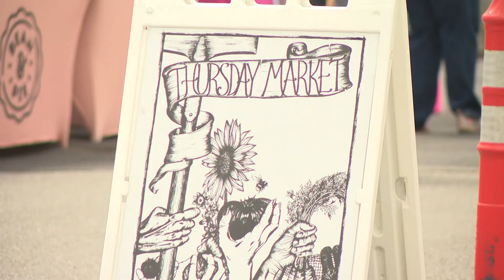Local band "DINK" searching for community help after instruments, audio equipment were stolen